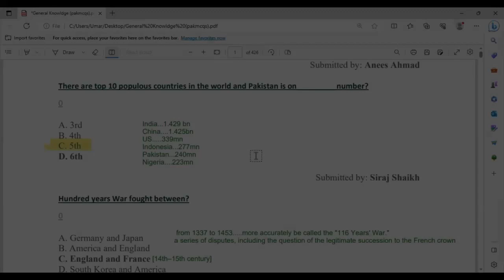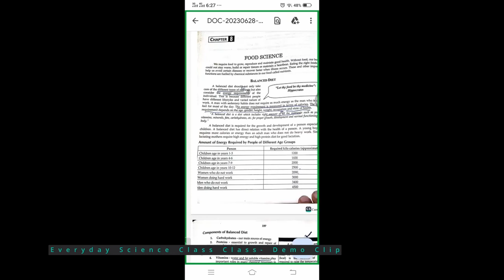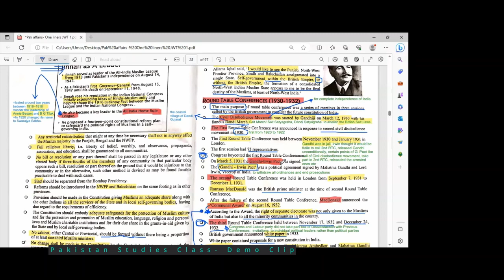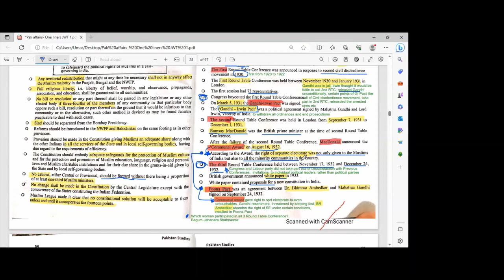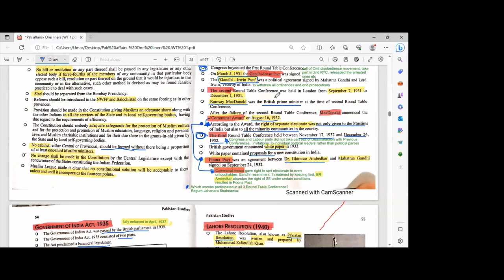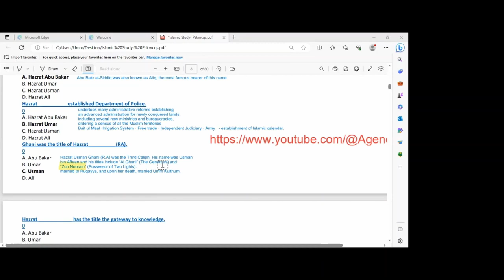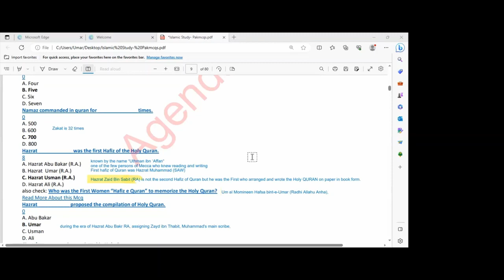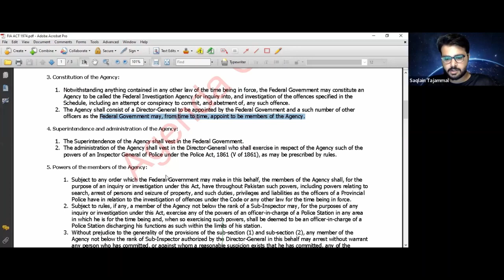Demo Class- FIA Crashcourse Highlights: A Glimpse of Expertly Taught Subjects for Your Success!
Join Our Free Demo Class for Upcoming Comprehensive GK Preparation Session for FPSC, PPSC Jobs!

Are you aspiring to excel in FPSC and PPSC exams? Look no further! Our team of experts, including Saqlain Tajammal, Omer Naseer, and Muhammad Naveed, is here to guide you through a free demo class, providing a sneak peek into our upcoming Comprehensive GK Preparation Session.

Why Choose Our GK Session?

At the heart of your FPSC and PPSC exam success is a strong foundation in general knowledge. Our Comprehensive GK Preparation Session covers a wide range of subjects crucial for these competitive exams. Here's what you can expect:

Subjects Covered: We leave no stone unturned! Our expert instructors will dive deep into subjects such as Islamiat, Pakistan Study, Current Affairs, General Knowledge, Everyday Science, Maths, and English. We understand the importance of a well-rounded knowledge base.

FIA Act Demystified: Gain a clear understanding of the FIA Act, a vital topic for your upcoming exams. Our instructors will break it down for you, ensuring you are well-prepared.

Free Demo Class: We offer a free demo class to showcase the high-quality instruction and content you can expect from our sessions. This is your chance to experience our teaching style and ask questions.

Recap and Highlights: For those who joined our FIA Crashcourse, this session will serve as an excellent recap, reinforcing your knowledge and highlighting key concepts.

Expert Instructors: Saqlain Tajammal, Omer Naseer, and Muhammad Naveed are seasoned instructors with a proven track record of guiding students to success in FPSC and PPSC exams.

Why GK is Crucial:

General knowledge is a cornerstone of competitive exams. It not only helps you excel in the GK paper but also strengthens your performance in other sections. A strong grip on topics like current affairs, Pakistan's history, and everyday science can make a significant difference in your overall score.

What to Expect:

Our free demo class will provide a glimpse into our teaching methods, the content we cover, and the depth of knowledge you can acquire through our Comprehensive GK Preparation Session. We encourage active participation, so bring your questions and enthusiasm!

Don't Miss Out:

Prepare for your FPSC and PPSC exams with confidence. Join our free demo class to kickstart your journey towards success. Stay ahead of the competition with expert guidance and a robust knowledge base.

✅ *Maths , General Ability, Aptitutde* - For PPSC, PMS, FPSC, FIA, ASF, ANF, IB, Inspector Customs, MOD, UPSC exams

✅ *2023 Mcqs* of Current Affairs complete year 2021- For PPSC, PMS, FPSC, FIA, ASF, ANF, IB, Inspector Customs, MOD exams

00:00 Intro